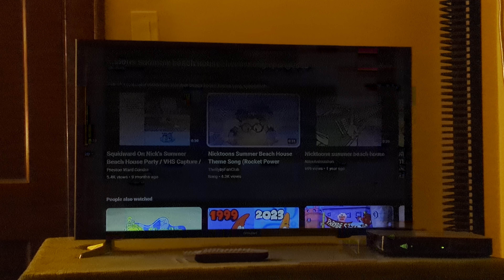Nicktoons Summer Beach House (Rocket Power Version) Theme Song Intro 🎶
From Nicktoons Summer Beach House.